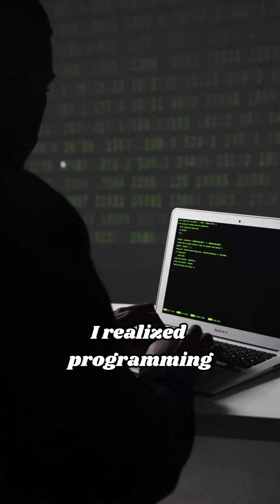Python Changed My Entire Career — Here’s the Truth Nobody Told Me!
Discover how learning Python can transform your career, automate your daily tasks, boost your productivity, and open opportunities you never imagined. In this short video, you’ll learn why Python is the most beginner-friendly and powerful skill in IT and why anyone can start mastering it today without a computer science degree.

🔔 Ready to advance your IT skills and master Linux?

✅ About Imran Afzal (Linux).

Here, you will find easy-to-follow Linux Administration tutorials and IT career advice. Learn the basics of networking, get crash courses in Linux, and prepare for IT jobs.

Discover Linux commands, system administration, and advanced training. Let's master Linux together! Engage with the community, ask questions, and grow your skills.

© Imran Afzal (Linux)